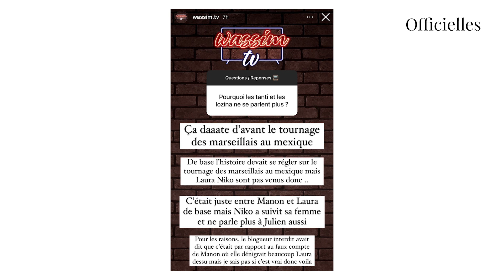Manon et Julien Tanti : en froid avec Laura et Nikola, les raisons de leur dispute se précisent